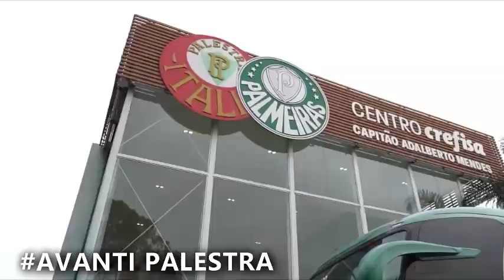OBRIGADO PITBULL! VERDÃO JÁ NEGOCIAVA COM GERSON! OLYMPIQUE DEDURA FUTURO! JÁ FOI DECIDIDO!!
ULTIMAS NOTICIAS DO PALMEIRAS